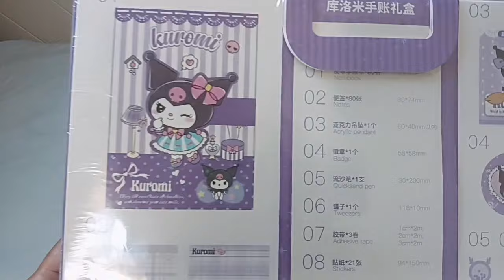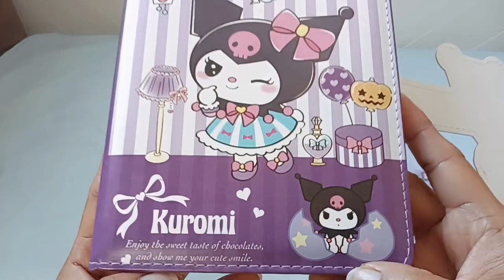12 Minutes Satisfying with Unboxing Kuromi Stationery Set/Stationery Haul/Stationery Pal ASMR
12 Minutes Satisfying with Unboxing Kuromi Stationery Set/Stationery Haul/Stationery Pal ASMR